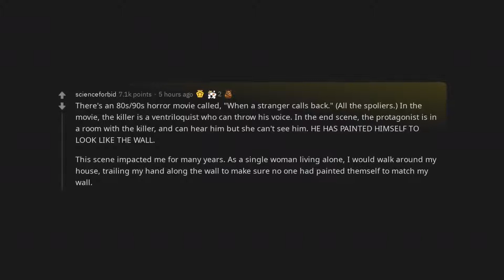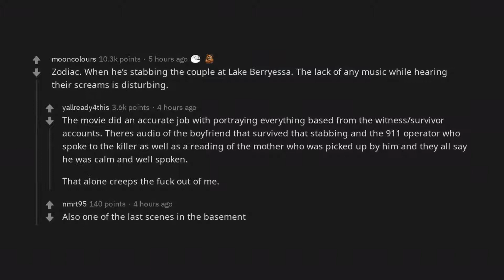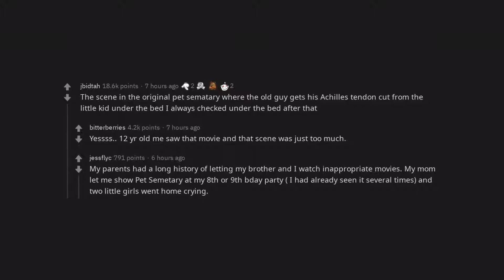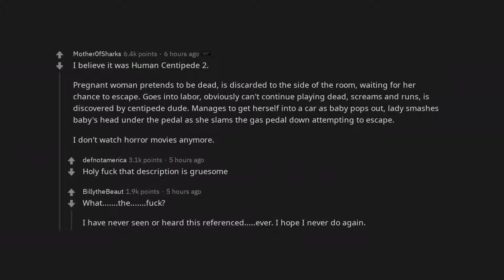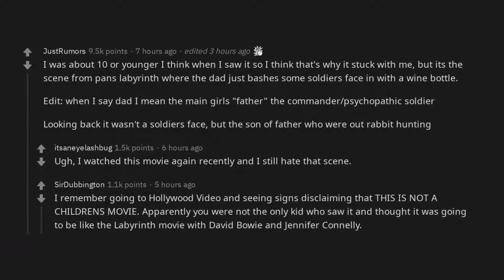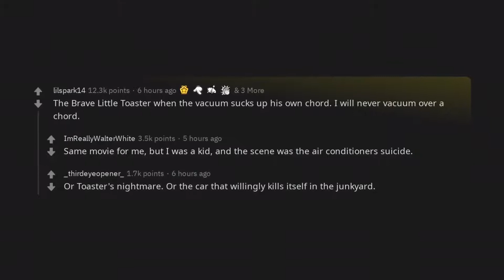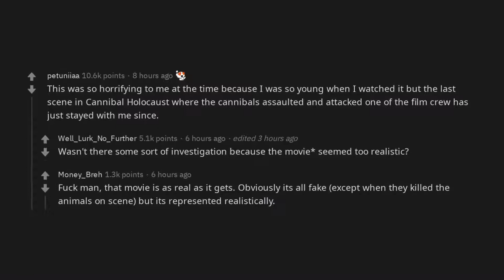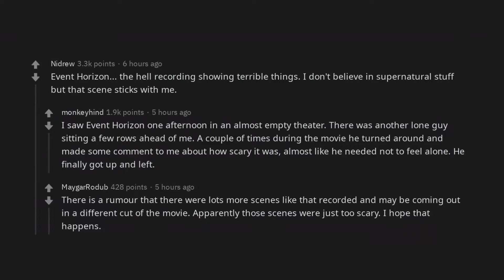Which scene in a film disturbed you the most? | /r/AskReddit